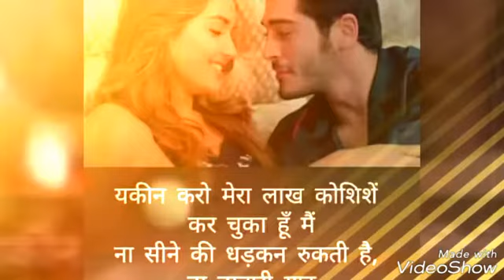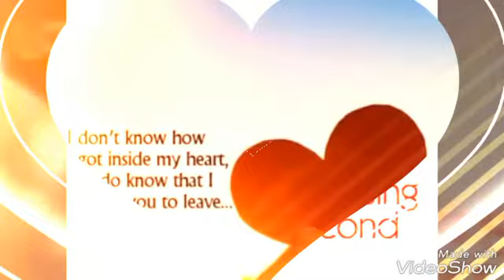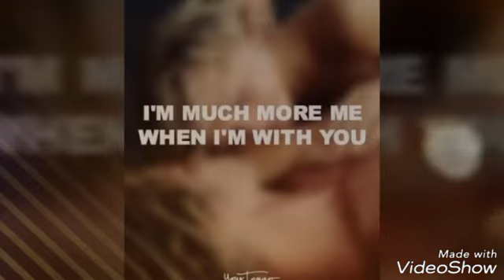Love sayri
a.k. ahamad